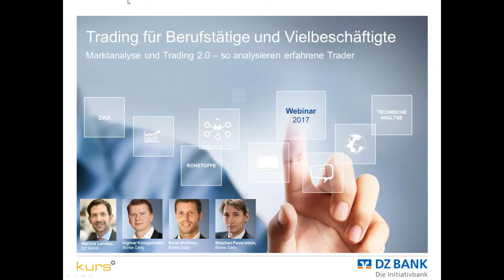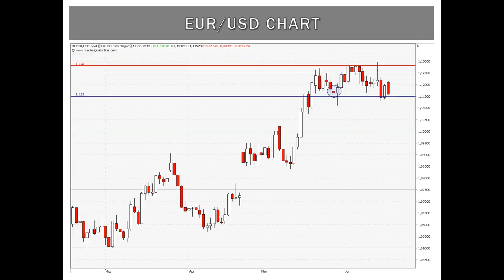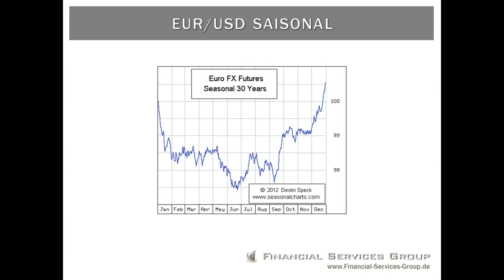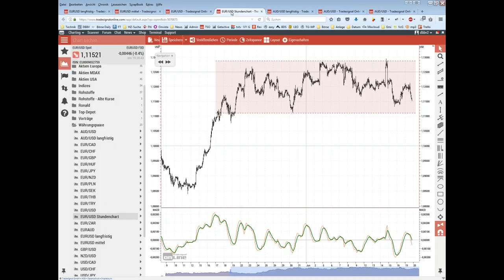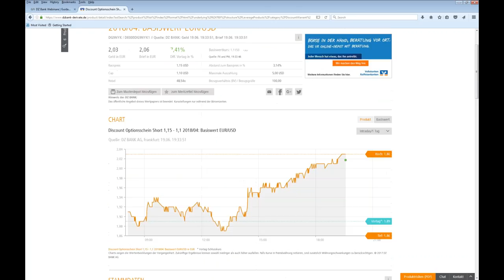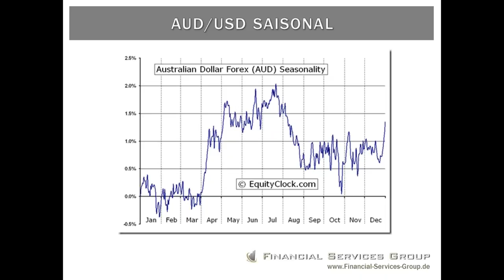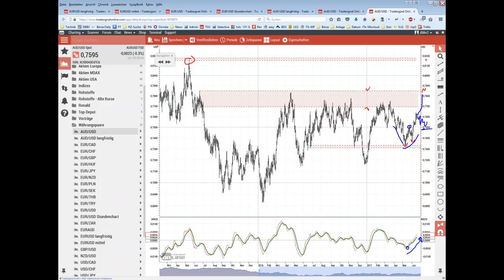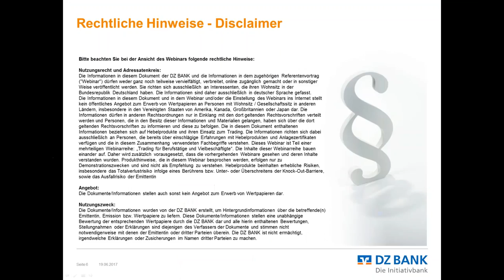Marktanalyse und Trading 2.0! So analysieren erfahrene Trader